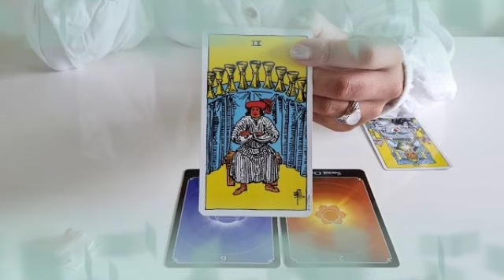تاروت برج الثور من 21 إلى 31 أغسطس 2022 //وصال سيعود 💖قدر أخيرا يجازيك على صبرك 😍أنت أمنيته الوحيدة🤲